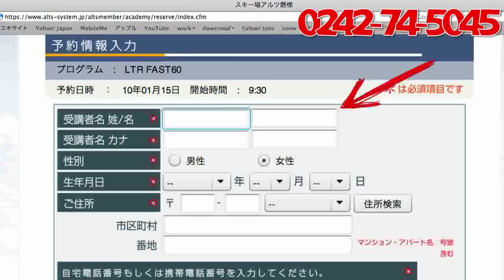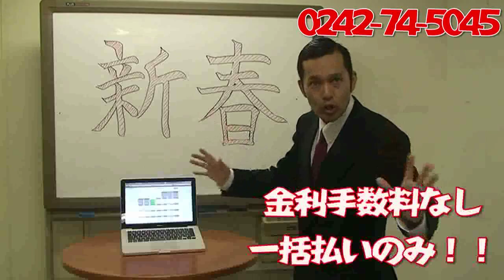アカデミーショッピングセンター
アカデミー予約システム初売りセール！！